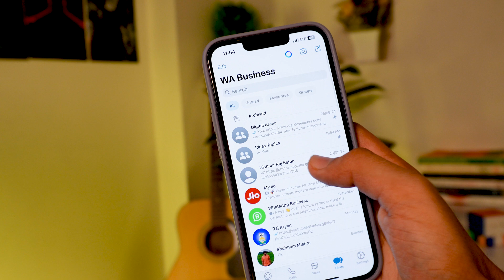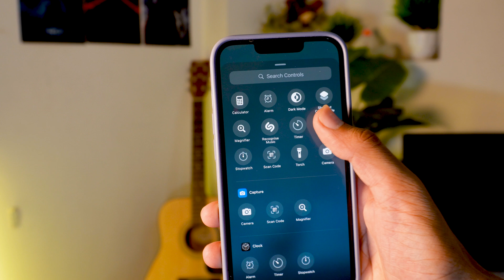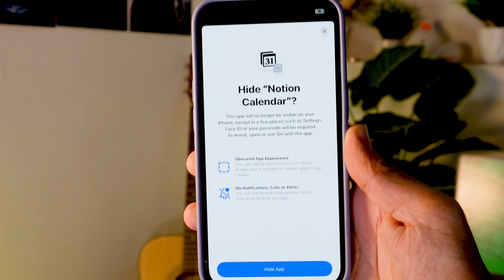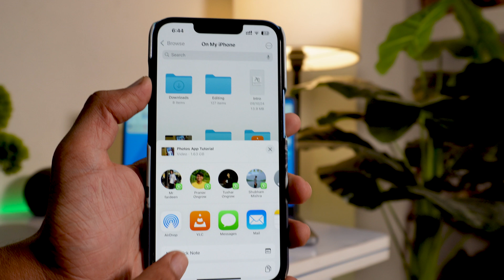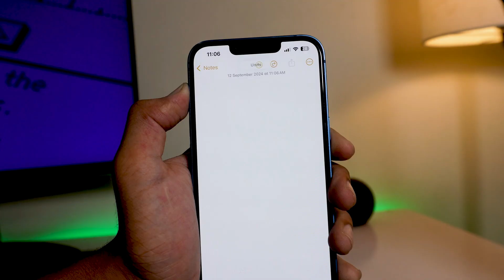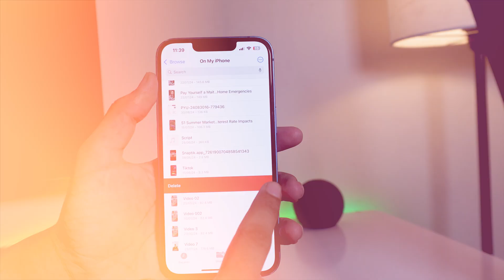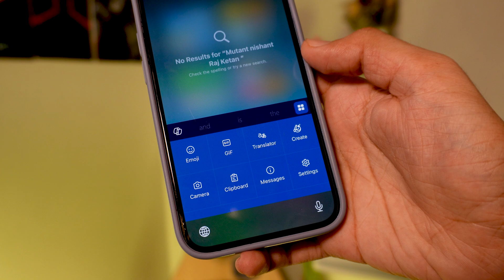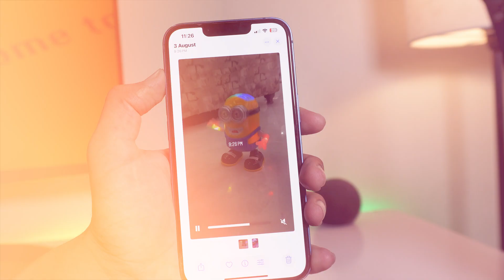New iPhone Users Tips | Beginner's Guide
Must Know Things For New iPhone Users | Beginners Guide

Are you new to the iPhone world and feeling overwhelmed? Don't worry, we've got you covered! In this comprehensive guide, we'll walk you through everything you need to know to get started with

Initial iPhone Setup [00:00:43]
Importance of Apple ID [00:04:44]
iPhone Navigation Gestures [00:08:51]
Home Screen Organization [00:16:03]
Overview of Built-in Apps [00:20:56]
Using Essential Apps [00:26:26]
Exploring Key Settings [00:46:11]
Advanced iPhone Gestures [00:57:20]

Gears I Have :
Wipro Smart Tubelight
Phone I Have
Red Dragon Wired Keyboard
Realme Buds Wireless 2
128 GB Pendrive